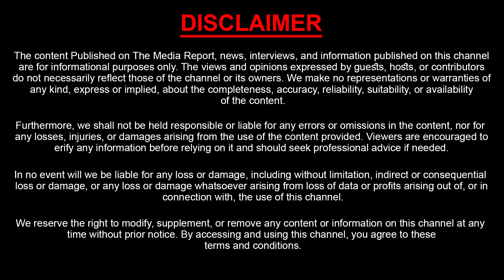Common Public Reaction Over Jani Master Issue | Public Talk On Jani Master issue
watch : Common Public Reaction Over Jani Master Issue | Public Talk On Jani Master issue |  @sasitv

Sasi TV Network is your top source for reliable, Unbiased news updates from Telugu States and across the globe. Operating Out of Hyderabad, Sasi TV Network covers 24/7 LIVE Updates, Political Leaders Exclusive Interviews and Political Analysis, Special Debates, Breaking News, Latest updates, entertainment news, and press meets News from every corner of Telugu States. We at Sasi TV Network favour high-quality programming and News, rather than sensational infotainment.

The Popular interview series includes Candid Conversation with Dasari Vignan Talking Politics With Sasi TV Network, BigBoss 8 Reviews with Barrelakka,  Real Estate News, Best Interviews with Zinitha,  The inside world of the most famous political leaders, Biographies of these leaders trace their life history, Commercial and Business Interviews with Sasi TV Network